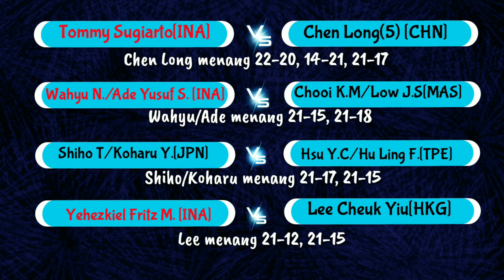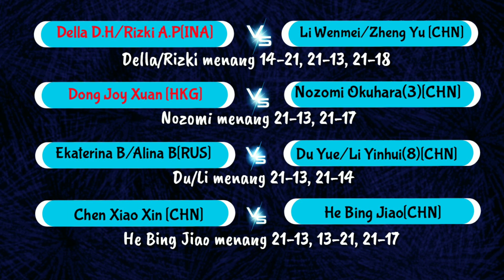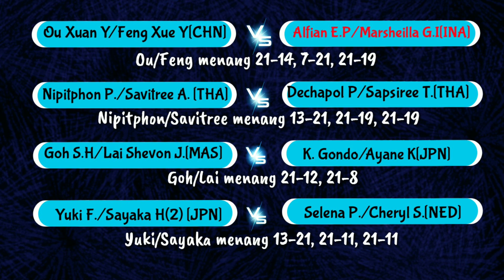[INDONESIA OPEN 2019] Hasil Lengkap Pertandingan Babak 32 Besar Hari Kedua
Indonesia Open 2019 telah merampungkan seluruh pertandingan babak 32 besar.